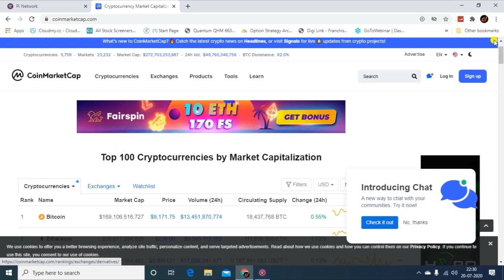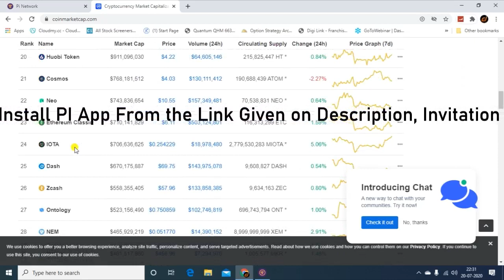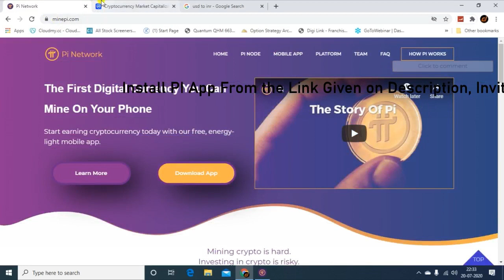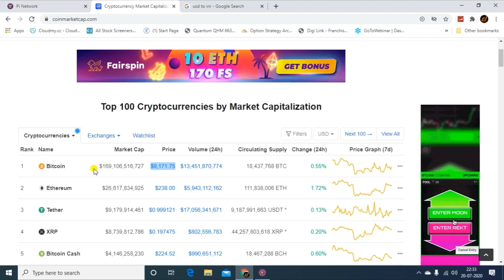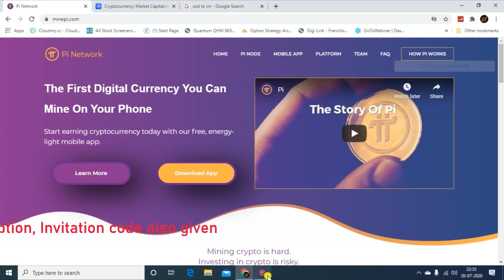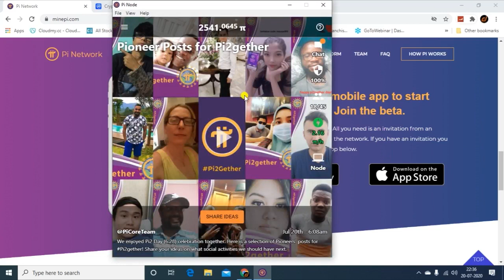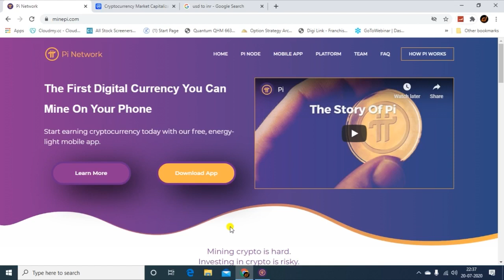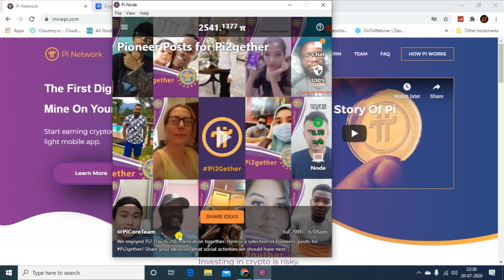Pi Cryptocurrency | Earn Money From Mobile Without Investment| Developerinvention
and use my username (DIMARKET) as your invitation code.

Hi All,

In this video we are going to see about PI Coin.

(Download Telegram App, then click above link)